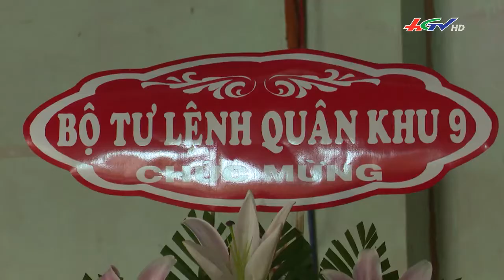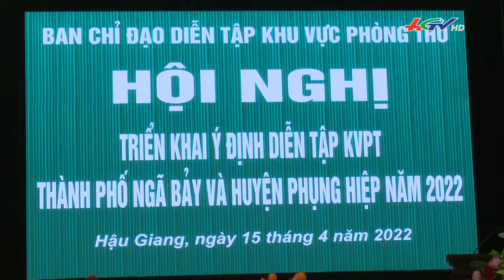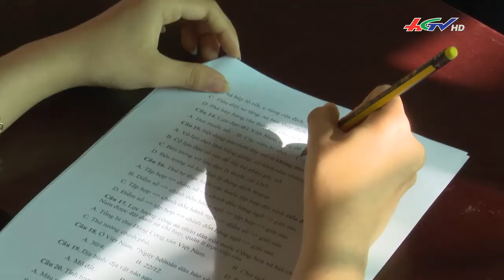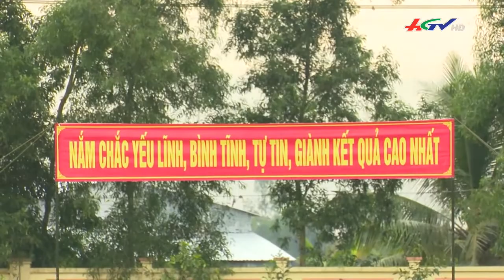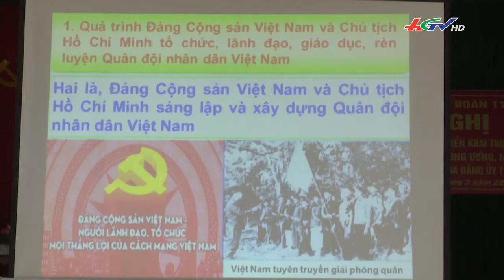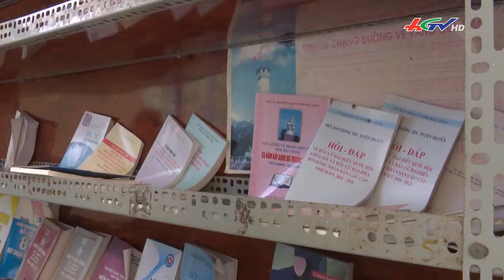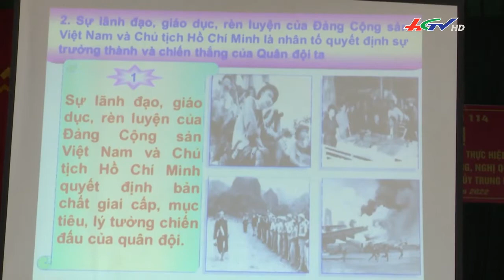Sôi nỗi "mùa" huấn luyện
Sôi nỗi "mùa" huấn luyện | QUỐC PHÒNG TOÀN DÂN

* Zalo: Truyền hình Hậu Giang
* App: Hậu Giang TV
* Điện thoại: 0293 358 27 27